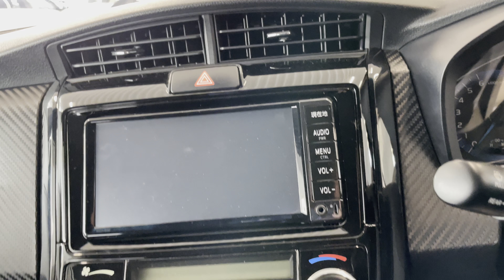Toyota Corolla Fielder, 2014 год